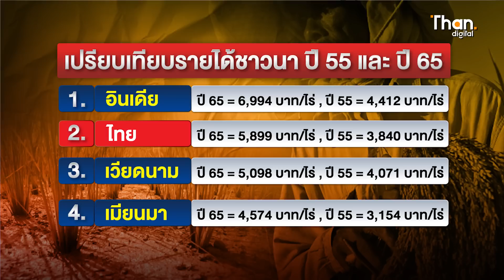พอกันที "ชาวนาไทย ยิ่งทำยิ่งจน" | THANDIGITAL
พอกันที "ชาวนาไทย ยิ่งทำยิ่งจน" | THANDIGITAL | 07/08/66